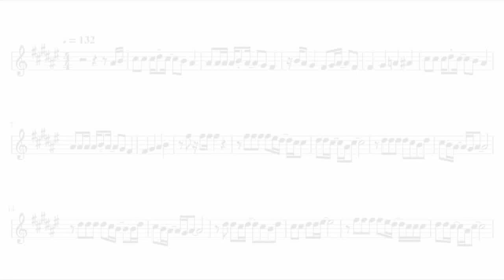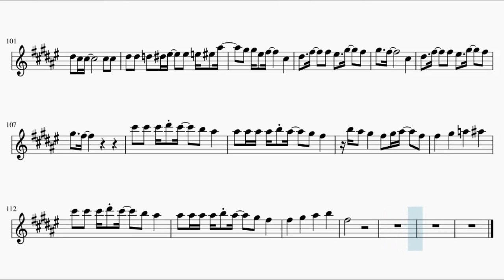Boku no Hero Academia Season 4 Opening 2 Full – Star Maker (Tenor Saxophone)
This is the sheet music of Boku no Hero Academia Season 4 second Opening Star Maker by KANA-BOON. Based on RekiFr's piano arrangement.

Song lyrics:

atarimae ga terasu mabushisa ni
mabuta wo tojita kimi no koto
dare no me ni mo furenai kage ni
hitotsubu no hikari wo soko ni
mayoi tomadoi yume no mabataki ni
nagareboshi ga hoho wo tsutattemo
nuguisatte kureru kurai no
hito nari no neiro wo kimi ni
kaerarenai kako ni iro wo nutte iku
kitto mirai nanairo katate ni paretto
waratte misete yo
tatta hitotsu dake negatterun da itsudatte
saitei na yoru wo nukete
te to te sen de tsunagu sorezore no hoshi ni
tomoru raito wo raito
dore kurai kurai fukai mayonaka ni
mogureba kimi ni deaeru ka
onaji bun dake no sabishigari
tsuyogari no meiro no naka de
migi hidari machigai mata modotte susume
kitto magarikado de saka nobotta saki de
mitsukete miseru yo
tatta hitotsu demo kamawanai sa itsudatte
me to me mimi to koe tsunagu dansu furoa de
odorou sa yo ga akeru made
samenai yume no tochuu de kimi ga te ageta nara
zutto sono te tsukande hanashi wa shinai ze
waratte misete yo
michigai kanchigai machigai janakutte
kokoro kara waraeru you ni
tatta ichido dake isshun no kirameki dake
sonna yawa na inori janai
danchigai ni shinjitai tobikoete mou ikkai
sebandeku kimi no shikai wo
bokura no sekai wo hiroku